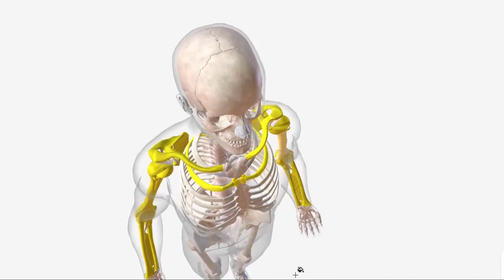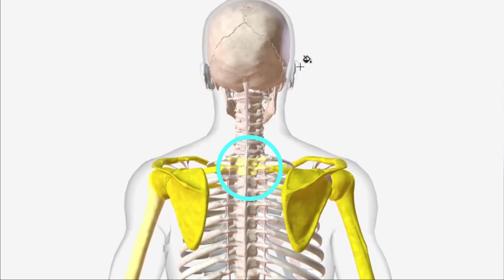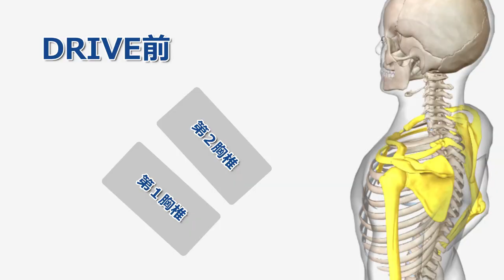ブリッジ・レッグドライブの秘密に迫る！！ | ベンチプレスのバイオメカニクスPart２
多くのパワーリフターに採用されるベンチプレスの競技用フォーム。今回は「ブリッジ」と「レッグドライブ」にフォーカスして機能解剖学的視点から読み解いてゆきます。高い「ブリッジ」も「レッグドライブ」も賛否が分かれる技術ではありますが、私の眼には機能解剖学的な利点に富んだ高度な技術と映ります。この動画では「効率的なブリッジとするための支点の解剖学的指標」「レッグドライブのメカニズム」この２点にフォーカスして競技用フォームを読み解いてゆきます。お楽しみください！

[ UNINTERUPTED Fitness ]
撮影場所のご提供、モデルのご協力をいただきました。
オーナーの板谷様のご厚意に感謝申し上げます。
世界的な流行を魅せるクロスフィット。
Ufitはその魅力を存分に味わえるBOX（ジム）です。
ファンクショナルトレーニングにご興味をお持ちの方はぜひUfitへ！

[Barbell Radio]
競技用フォームのモデルにご協力いただきました。
Barbell radioパーソナリティ・パワーリフティング女子52kg級チャンピオン河西香南様、ご協力感謝申し上げます。

コラボ動画 | #65 古川容司先生/ ベンチプレスでアーチを作るべき理由：解剖学・バイオメカニックス的視点、日本での運動習慣、高齢者へのトレーニング

[オープニング・エンディング映像]
KENTOMAN

‹免責事項›
誠に恐縮ではございますが、当サイトに掲載された内容によって生じた損害等に関しまして、当方では一切の責任を負いかねます。
また当サイトの動画を許可なく引用している「書籍」「サプリメント」の販売サイトがあるようですが当方とは一切関係ございませんのでご注意ください。
2021/2現在、私が発行している書籍はありません。DVDは二種類発行するものがありますが、すべて専門家向けの内容で、また内1本は完売し品切れの状態です（重版後の再版は現在検討中）。サプリメントを薦めたり膝の故障に対するセルフケアなどの書籍やDVDなどは販売しておりません。